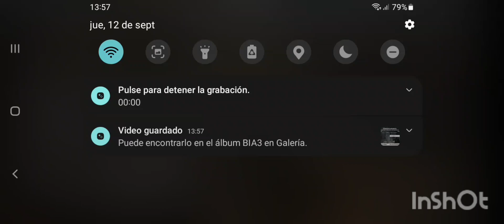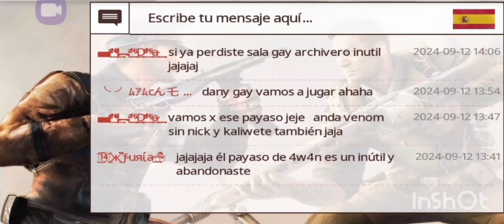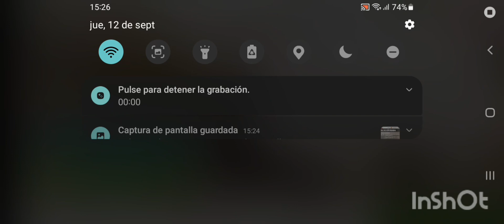Bia3 más del apache venomg@y y sus3 momias jsjaha parásito del bia